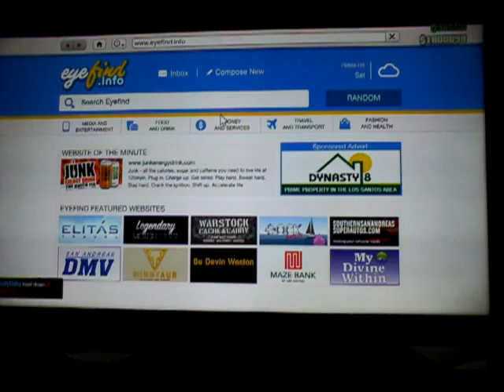Tuesday Night GTA5 Vengeance is Power Playlist part 1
Watch Deadly Chutoy & Noxie Nitrix  race and fight through 16 match playlist